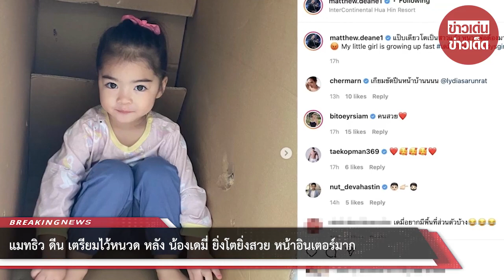แมทธิว ดีน เตรียมไว้หนวด หลัง น้องเดมี่ ยิ่งโตยิ่งสวย หน้าอินเตอร์มาก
ล่าสุดทำเอาทางด้าน แมทธิว ดีน ถึงกับเอ่ยปากบอกว่า แป๊บเดียวโตเป็นสาวแล้ว หนวดพ่อต้องมาละ My little girl is growing up fast เดมี่ ดีเด daddysgirl เพราะว่าลูกสาว น้องเดมี่ ยิ่งโตก็ยิ่งสวยหน้าครบเครื่องเป๊ะสไตล์อินเตอร์สุดๆ และต้องบอกเลยว่านอกจากจะสวยแล้วแต่ น้องเดมี่ นั้นยังทะเล้นแบบสุดๆอีกด้วย จะน่ารักขนาดไหนไปชมจากภาพกันได้เลยจ้า